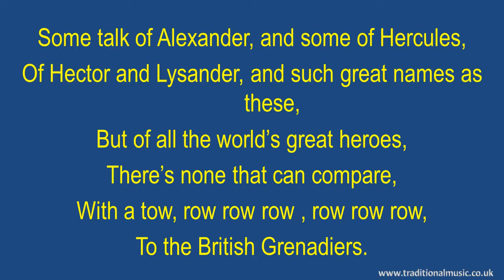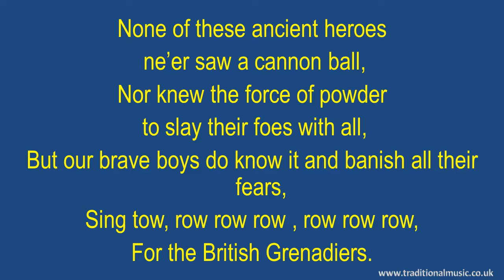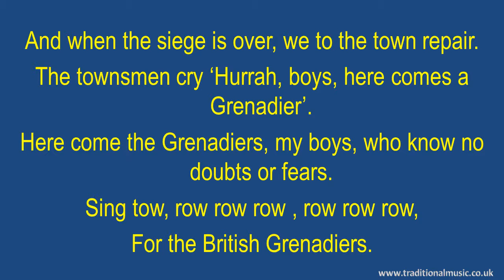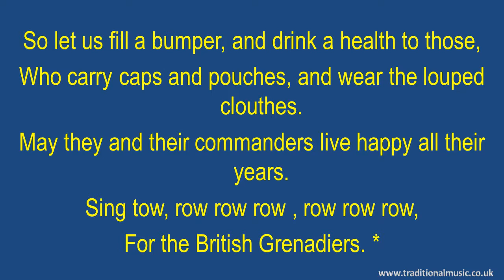The British Grenadiers - Lyrics & Orchestral Music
The British Grenadiers - Song Lyrics with Instrumental backing music.

LYRICS:
The British Grenadiers
John Playford 17th century.

Some talk of Alexander, and some of Hercules,
Of Hector and Lysander, and such great names as these,
But of all the world’s great heroes,
There’s none that can compare,
With a tow, row row row , row row row,
To the British Grenadiers.

None of these ancient heroes ne’er saw a cannon ball,
Nor knew the force of powder to slay their foes with all,
But our brave boys do know it and banish all their fears,
Sing tow, row row row , row row row,
For the British Grenadiers.

When e’er we are commanded to storm the palisades,
Our leaders march with fuses, and we with hand grenades;
We throw them from the glacis about the enemies’ ears,

And when the siege is over, we to the town repair.
The townsmen cry ‘Hurrah, boys, here comes a Grenadier’.
Here come the Grenadiers, my boys, who know no doubts or fears.

So let us fill a bumper, and drink a health to those,
Who carry caps and pouches, and wear the louped clouthes.
May they and their commanders live happy all their years.

Thanks Rod